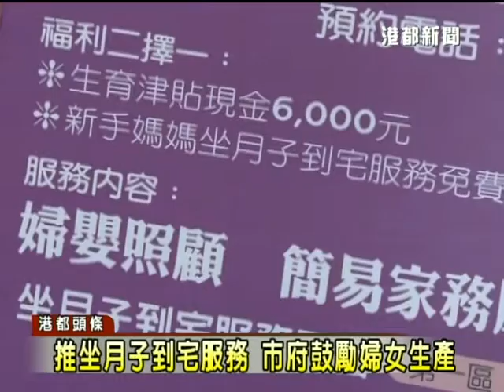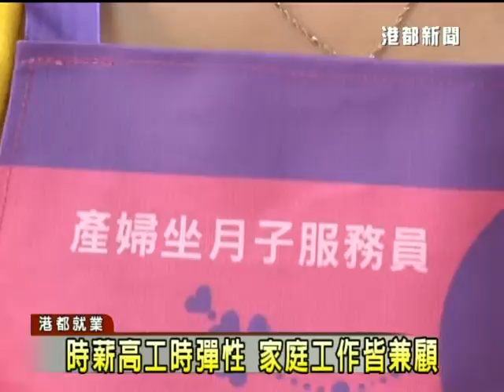1020410推出月子到宅服務 市府鼓勵婦女生產